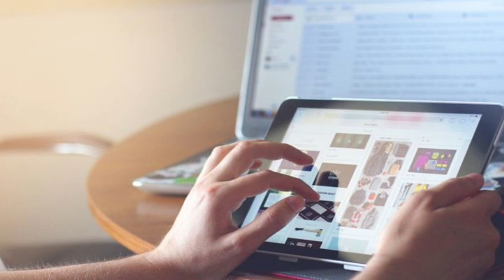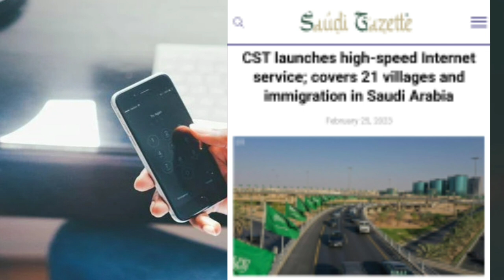சவூதி ஜவாஸத் விளக்கம் | saudi tamil news | saudi news today | tnjobacademy | visit visa to iqama